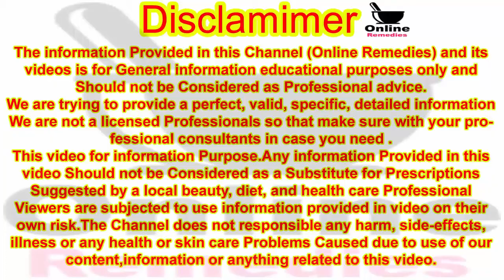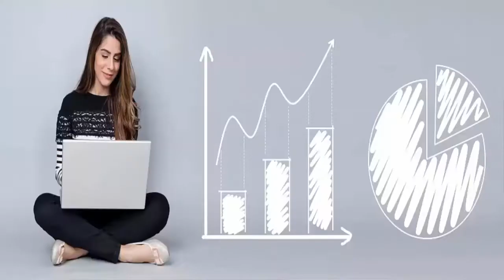Kharish Se Chutkara || Her Kisam Ki Kharish Ka ilaj || Tail Se Kharish Khatam || Online Remedies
Hello! Viewer

To Kaise Hain App Umeed Karti Hoon App Sab Achey Honge Ess Video Me Main Apko Her Kisam Ki Kharish Ka ilaj Bata Rahin Hoon Zaitoon Ke Oil Aur Lemon Se Ess Oil Tail Ko Apne Daily Use Karna Ha Apni Gardan Se Le Ker Paon Tak Daily Subha Ya Sham Ko Lagana Ha Aur Next Day Neem Garam Paani Me Dettol Dal Ker Naha Lena Hai.Aur Nahane Ke Bad Koi Saaf Dusre Kapre Pehan Lene Hain Aur Kharish Wale Kapron Ko Neem Garam Paani Me Thora Sa 1 Qatra Dettol Daal Ker Wash Ker Lena Ha
 insha Allah Ess Gharelu Remedy Ko Use Karne Ke Bad Apki Kharish Ki All Problem Sirf 3 Roz Me Solved Ho Jaey Gee Kharish Chahe Apko Dano Wali Ho Chahe Zakham Wali insha Allah Apki 100% Kharish Hamesha Ke Liye Khatam Ho Jaey Gee Aur Dubara Nahi Hogi.(Note) Ye Formula Apne Mustaqil Mizaj Use Karna Hai. Ess Remedies Treatment ilaj Ka Koi Nuqsan To Nai Hai Lakin Phir Bhi Koi Bhi Formula Ya Home Remedies Treatment ilaj Karne Se Pehley Apne Doctor Ki Ek Baar Advice Zaroor Leny Ess Remedies Ko Male And Female Dono Use Ker Saktein Hain

(Online Remedies) Provides You All Kinds Of Problems & Solutions For Health Fitness & Beauty Tips in Urdu,Beauty Tips for Girls,Beauty Tips For Boys,Beauty Tips For Skin,How To Skin Whitening,Beauty Care,Home Remedied Skin Care,Beauty Secrets,Health and Fitness in Urdu,Benefits Of  Fruit And Vegetables in Urdu, Benefits of Foods,Islamic Wazaif,Garelu Totkay,Rohani Wazaif,Desi ilaj,Urdu Totkay,Mardana or Zanana Masail or Unka Desi ilaj And So On.

Thanks.